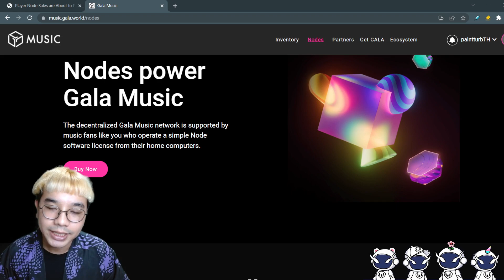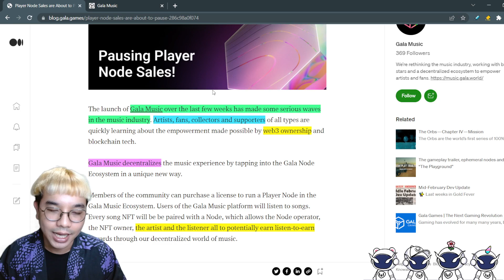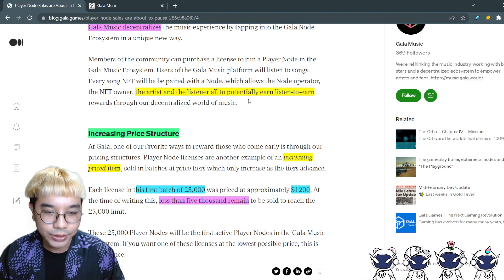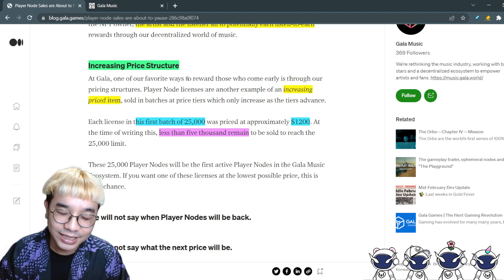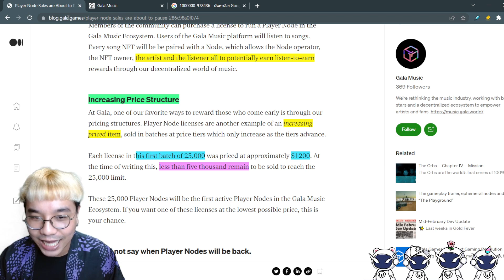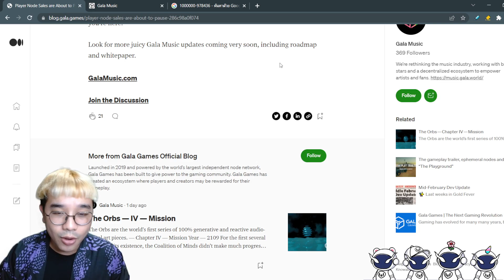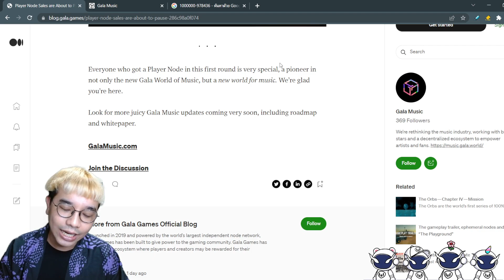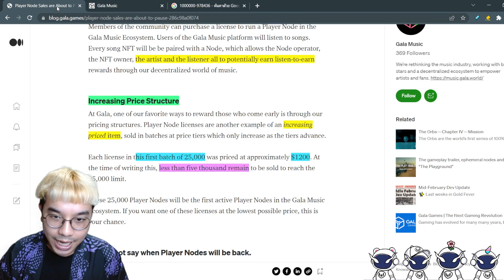Gala Music จะเลิกขาย Player node แล้ว (ใครเล็งอยู่รีบจัดด่วน!)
ใครที่กำลังลังเลว่าจะซื้อ Music node ดีหรือไม่ ต้องรีบตัดสินใจแล้ว!
เพราะถ้าขายครบ 25,000 node ปุ้บ Gala จะปิดการขายทันที..
เมื่อประมาณ 1 สัปดาห์ที่แล้ว Gala music เริ่มขาย Music Node (Player node) ออกมาให้เราได้ซื้อกัน สนนราคาอยู่ที่ 1200$ หรือ 40000 บาท แล้วก็ไม่ได้บอกอะไรต่อเลยว่าจะขายจำนวนเท่าไหร่ จะเลิกขายตอนไหน
แต่ล่าสุดทาง Gala ก็แจ้งเรียบร้อยแล้วว่าใน first batch รอบแรกนี้ จะขายแค่เพียง 25,000 node
แล้วจะทำการปิดการขายทันที..
ณ เวลาที่เพ้นเขียนบทความนี้ (ก่อนคลิปนี้ลง) Player node ถูกขายไปแล้วทั้งสิ้น 21,180 node หมายความว่าจะเหลืออีกไม่ถึง 4,000 node แล้วว
ซึ่งทาง Gala แจ้งอย่างชัดเจนเรียบร้อยแล้วว่า
1. เปิดขายรอบหน้าไม่รู้ว่าเมื่อไหร่
2. เปิดขายรอบหน้าแพงขึ้นแน่ๆ แต่ไม่บอกว่าแพงขึ้นแค่ไหน
ถือว่ากลยุทธ์การตลาดของเค้าเนี่ยเฉียบจริงจริ๊งง 😁
สำหรับตัวเพ้นเองก็ซื้อไว้เรียบร้อยแล้วจำนวน 2 node นะครับ ก็เรียกว่าซื้อได้ที่ราคาถูกที่สุด ถ้า Gala music โต มูลค่า node ก็คงแพงขึ้นไปเรื่อยๆตาม eco ของมันเหมือน founder node แต่ถ้าไม่โตก็ตามนั้นแหละ 😂
DYOR ด้วยนะครับ

📌คลิกลิงก์เพื่อกดติดตาม และกดกระดิ่งแจ้งเตือน เพื่อไม่ให้พลาดคลิปใหม่ๆ
ฝากติดตาม เพ้นเติบ ช่องทางอื่นๆได้ที่: